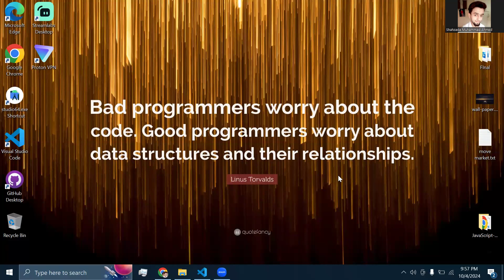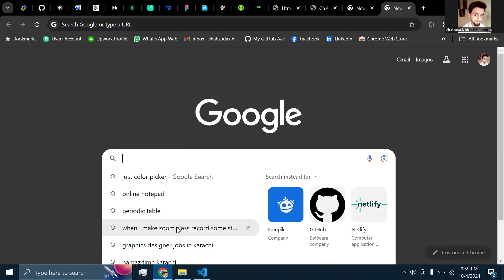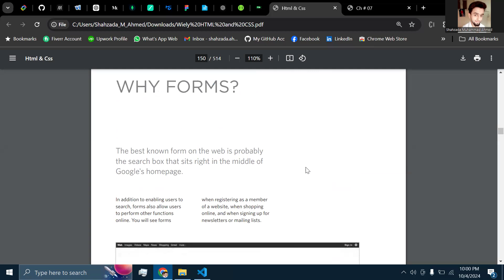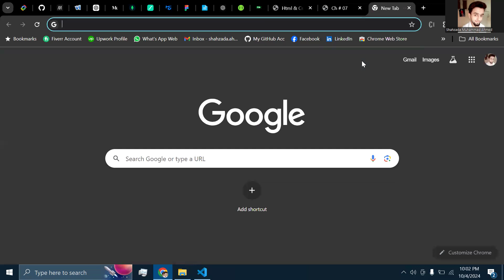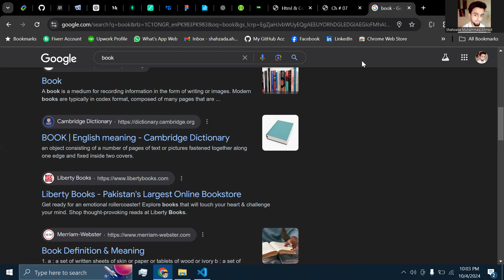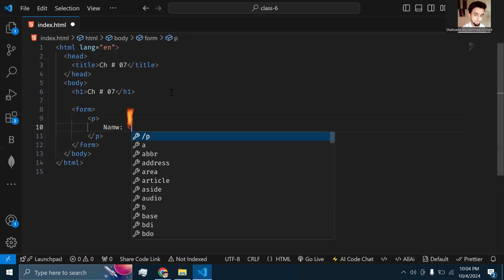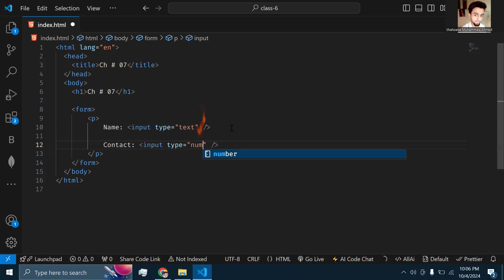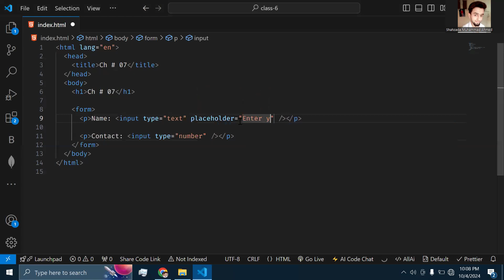Html5 Tutorial | Forms & Input Tags | Why do we use forms | Explained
In this video, I am going to tell you about Html5 Tutorial | Forms & Input Tags | Why do we use forms | Explained